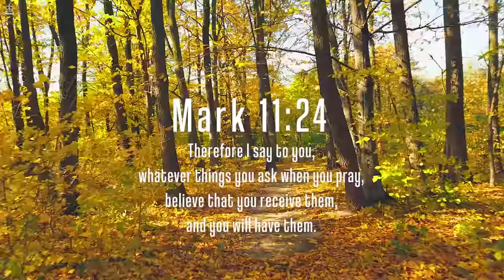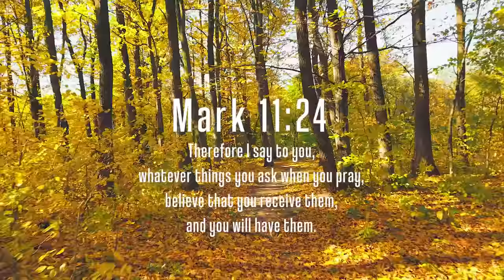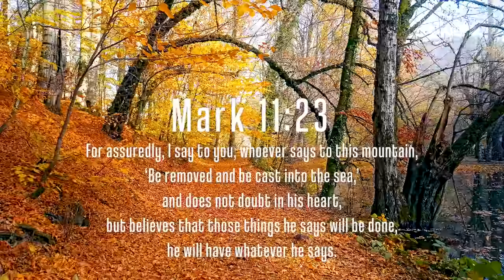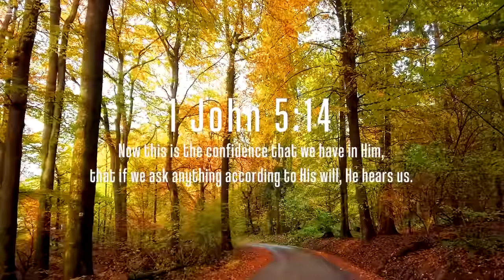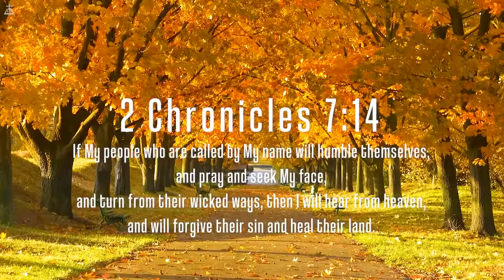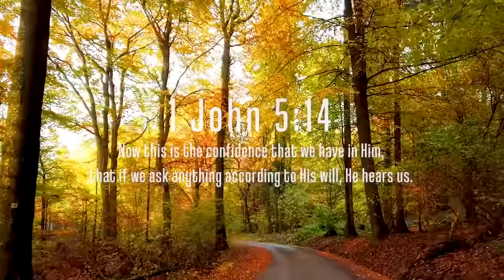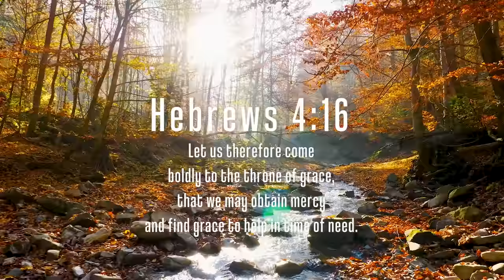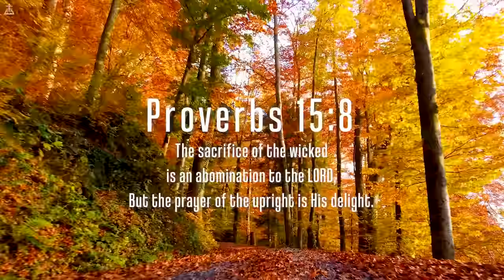Before The Throne: Instrumental Worship, Prayer Music With Scriptures & Autumn Scene🍁CHRISTIAN piano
Embrace the serenity and inspiration of gospel music intertwined with the tranquil beauty of nature in this CHRISTIAN Piano channel. Experience a harmonious blend of soulful piano melodies and soothing nature, designed to uplift your spirit and foster a sense of peace.